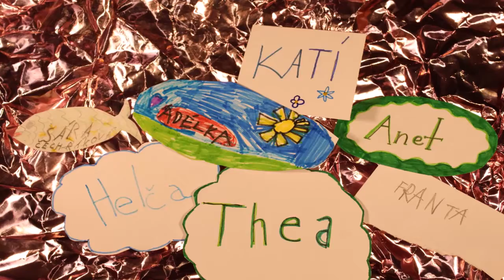Cirkus_zus cesky brod